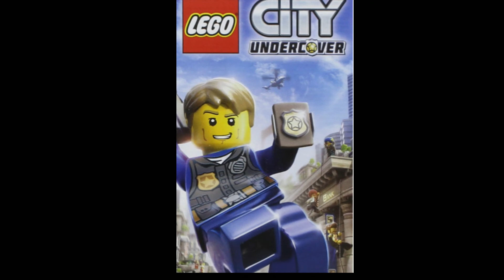Lego City Undercover in 3 minutes (Lego animation)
Chase MC Cain has come back to Lego City to arrest criminal Rex Fury! He goes Undercover and works for all kinds of people, like a mafia boss, a mining facility or a farmer. But can he stop Rex Fury before the city is taken over by criminals?

After 3½ years Lego City is still the best video game! I hope it gets a sequel, but Warner Bros said they're not doing one because they think it's too much like GTA, which I don't think 🤔 Anyway I will buy the rights and make a sequel myself then like a Rex Fury spinoff 😂

1300 Frames, 10 FPS
I know there is some light flicker again, but I will fix it next time! And the Greenscreen looked a bit weird, but this is just my second time using it. Next video is Iron Man 2.